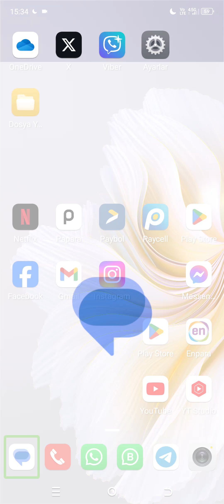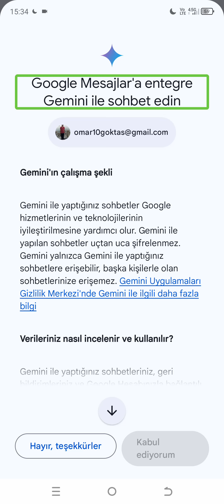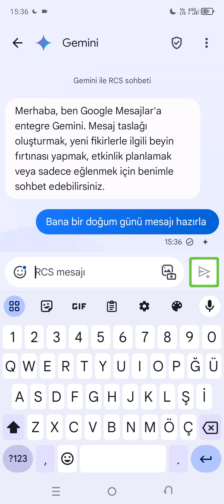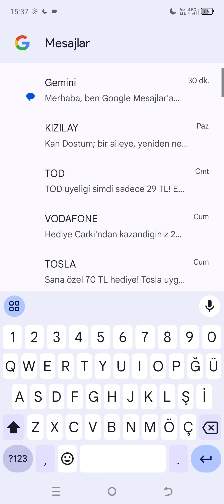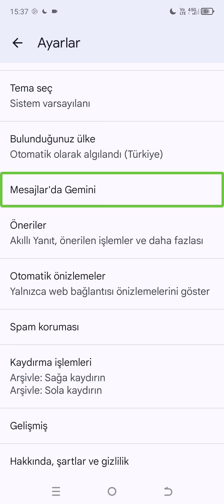Gemini Google mesajlara eklendi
Google, yapay zeka botu Gemini'ı ürün ve hizmetlerine entegre etmeye devam ediyor. Daha önce Dokümanlar ve Gmail’de yazım yardımcısı olarak sunulan Gemini sohbet botu, şimdi de Google Mesajlar uygulamasında kullanılabilir hale geldi. Bu entegrasyon, kullanıcıların mesajlaşma deneyimini daha verimli hale getirmeyi hedefliyor.

VİDEOMUZU BEĞENMEYİ, PAYLAŞMAYI VE YORUM  YAPMAYI UNUTMAYIN.

Engelsiz Android Mail Gurubuna Katılım Bilgileri :
Gurupta Paylaşım Yapmak İçin :

Guruptaki Üyeliği Sonlandırmak İçin :
Adreslerine Mail Atabilirsiniz.